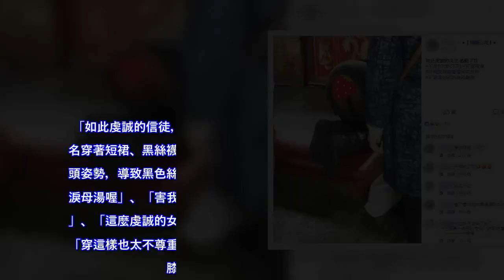跪拜太虔誠！短裙妹黑絲襪從根部繃裂 網友暴動了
許多人會去廟宇拜拜求得心安或是尋求未來方向，一名男網友今（5日）在網路PO出一名虔誠正妹的跪拜照，不料卻因為對方裙子太短，再加上被眼尖網友發現黑絲襪根部藏有「亮點」，引起網友歪樓熱議。「如此虔誠的信徒，感動了我！」原PO在臉書《爆廢公社》PO出一名穿著短裙、黑絲襪的女子，虔誠跪拜在佛壇前的照片，不過卻因為磕頭姿勢，導致黑色絲襪從根部繃裂。不少網友看到後紛紛留言驚呼「啊淚母湯喔」、「害我尷尬癌上身啊」、「好奇怪喔～怎麼會破那個地方」、「這麼虔誠的女孩不多了」、「默默的用眼睛守護」；也有人認為「穿這樣也太不尊重神明」、「阿嬤都說去拜拜不能穿短裙短褲，要過膝蓋才行，不然對神明沒禮貌」。